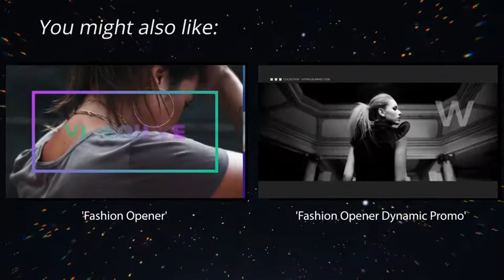Gold Silver Particles Logo | After Effects Template | Logo Stings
Special Thank You ❤ to Ninjacolor" href="/user/Ninjacolor!

Recommended Section:
0:01 Shape Elements
0:43 Download 'Fashion Opener'
0:43 Download 'Fashion Opener Dynamic Promo'
0:43 Music
0:51.200 Download 'Subscribe project'
Attention! This project requires Trapcode Particular. There are 1 media and 1 text placeholders.  The price is $14.